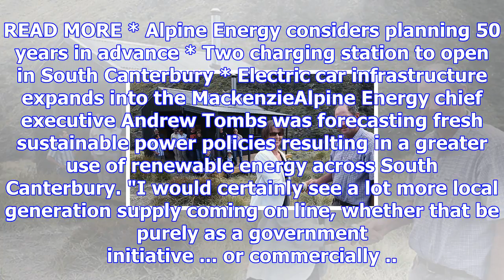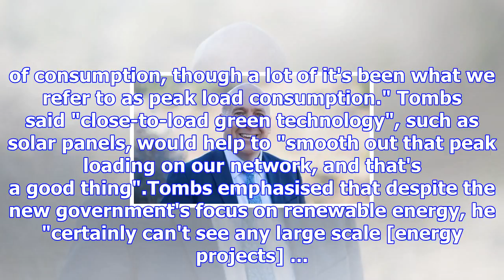South canterbury power firm chief forecasts upsurge in renewable energy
BEN AULAKH Last updated 10:34, October 26 2017 Alpine Energy chief executive Andrew Tombs is forecas...